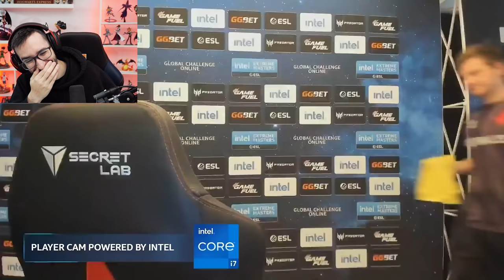LOS MAYORES ENFADOS DE JUGADORES PROFESIONALES DE CSGO